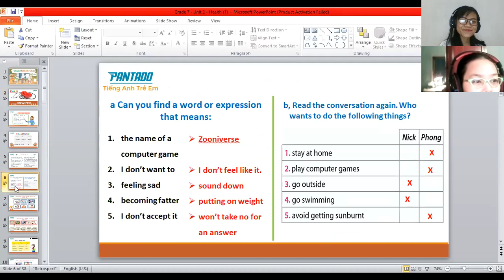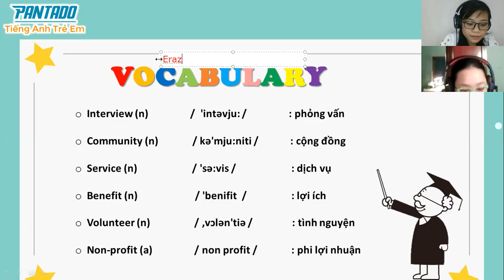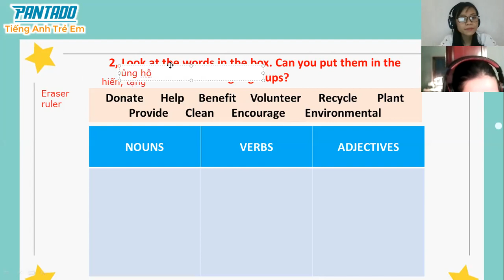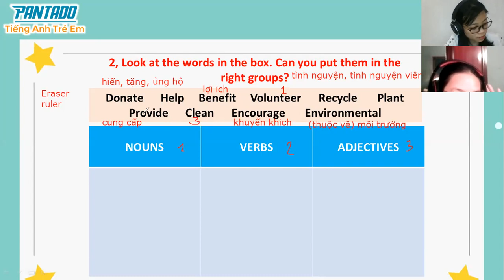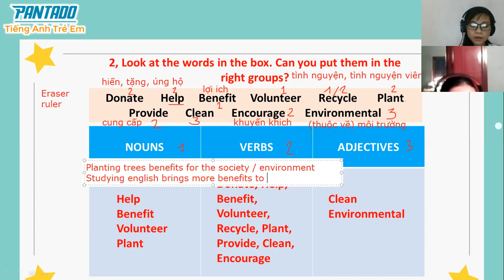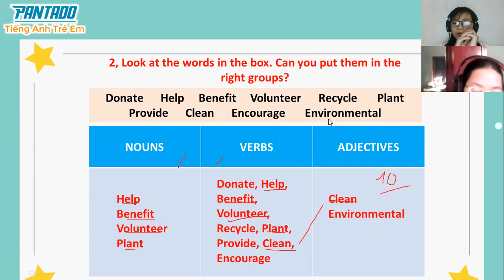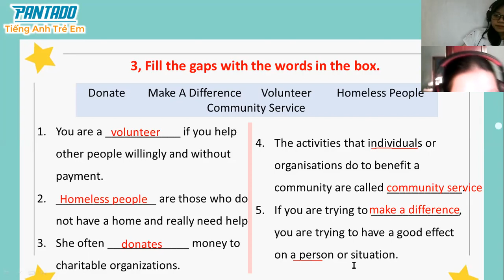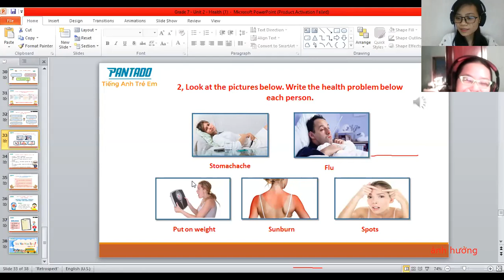Grade 7- Phuong 26.9